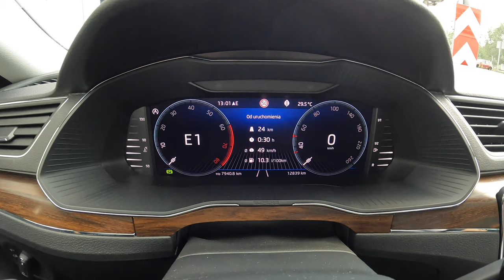2023 Skoda Superb III Scout 4x4 [2.0 TSI 280 HP] |0-100| POV Test Drive #1805 Joe Black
Car: Skoda Superb Scout 2.0 TSI 280HP 2023 4x4

0:00 Intro
0:09 Walk-around and interior
1:04 Casual driving
6:39 Bumpy road
7:47 City drive
10:15 Tunnel
10:43 Casual driving
11:36 Acceleration
11:54 Highway
13:06 Casual driving
18:55 Engine view
19:17 Fuel Consumption

Engine: 2.0L Petrol (Gasolina) 4-cylinders
Displacement (cc): 1984
Power: 206 kW/280 hp
Torque: 400 Nm
Transmission: 1-speed automatic
Traction:  AWD (All-Wheel Drive) 4x4

Acceleration (0–100 km/h): 5,3 s.

Fuel Tank Capacity: 66L
Total Range: 759 km
Weight: 1670 Kg
Cargo Space: 625 Liter
Model: 2023
Date of Production : 2015 − 2023

Driver: Joe Black
Video: GoPro Hero 11 Black / Sony a6300 + Sigma 16mm f1.4
Audio: Zoom H2n (recorder) & Roland CS-10EM (binaural microphones)
Edit: MacBook Pro / Final cut Pro X